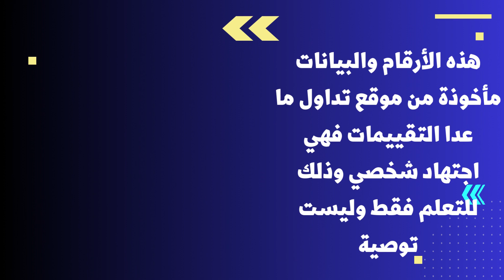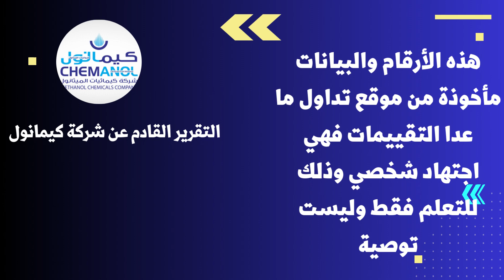نظرة على أرقام سهم مبكو بمناسبة رغبة صندوق الاستثمارات العامة (غير المؤكدة) الاكتتاب في السهم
في هذا الفيديو ، نتعمق في أداء إحدى شركات سوق_الأسهم بالمملكة العربية السعودية #،تاسي باستخدام مؤشرات مالية مختلفة مثل سعر الإغلاق وصافي الدخل وحقوق المساهمين والعائد على السهم والربحية والقيمة الدفترية وجراهام في التقييم مع تقييم القطاع وتقييم السوق. سنقارن هذه المؤشرات مع متوسط ربحية شركات القطاع والسوق لتقديم تحليل شامل للوضع المالي للشركة. يعد هذا الفيديو مثاليًا لأي شخص مهتم بتحليل سوق الأوراق المالية ، خاصة في قطاع الطاقة ، ويبحث عن دليل حول كيفية استخدام المؤشرات المالية لتقييم أداء الشركة.
وندعوكم لمتابعة حسابنا على تويتر من خلال هذا الرابط
 الفيديوهات المحملة حديثا  على القناة ومنها
1-تعرف على التوصية الخاصة بهذا السهم:  نسبة ارتفاع متوقعة تصل لـ 14% وعائد توزيعات يتجاوز 4%
9- سهم شركة البحري بعد نتائج الربع الأول2023 : مؤشرات وسعره العادل وفق تقييمات القطاع والسوق وجراهام